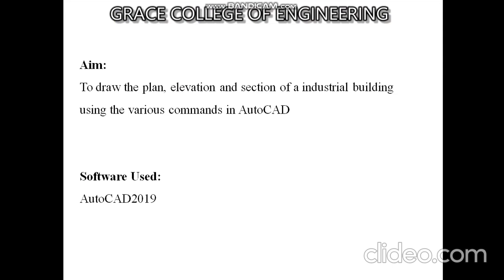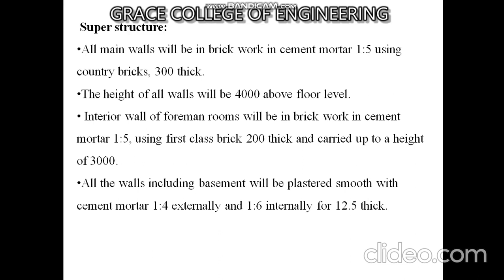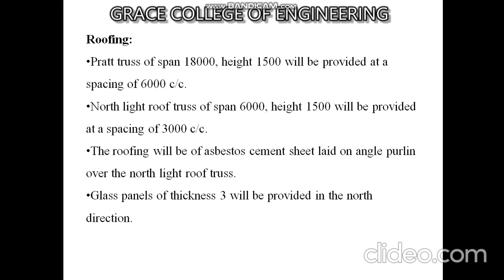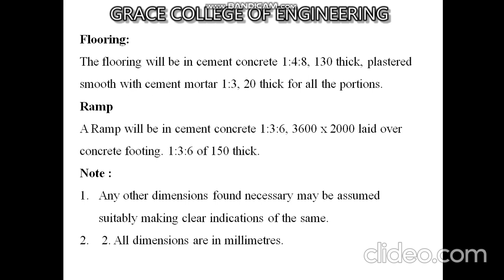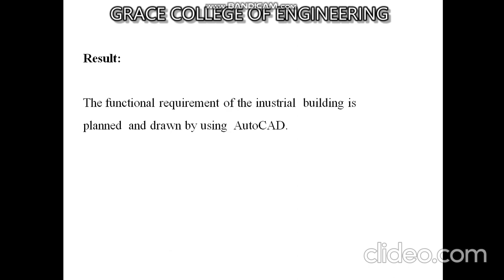GRACE COE-CIVIL-EX.1 Industrial Buildings- North Light roof structures -CADD LAB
To draw the plan, elevation and section of a industrial building using the various commands in AutoCAD